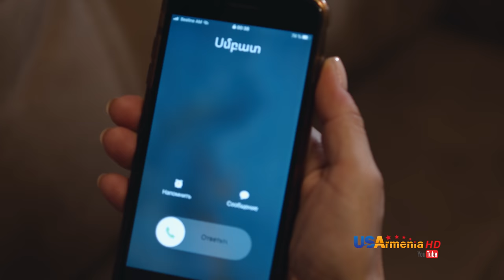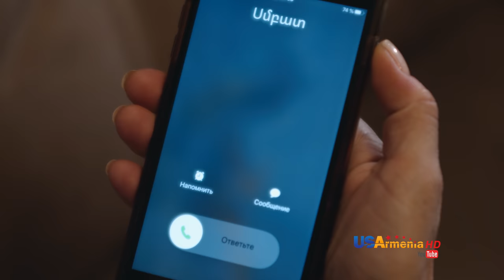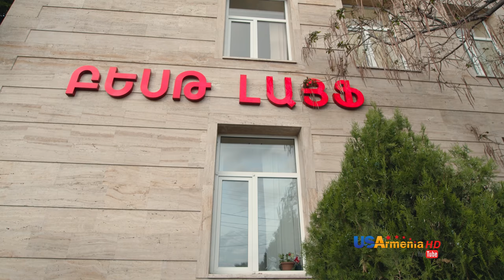Xabkanq /Խաբկանք- Episode 26